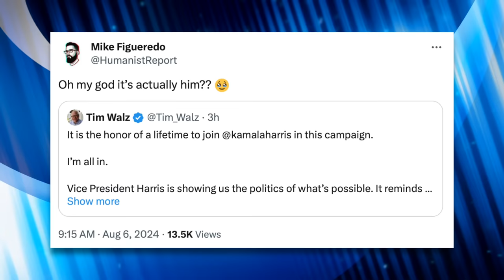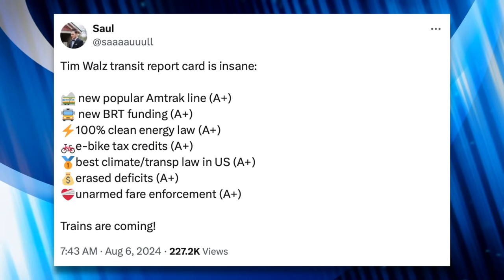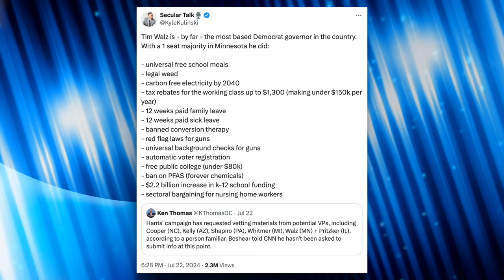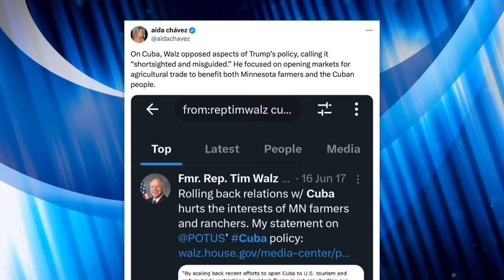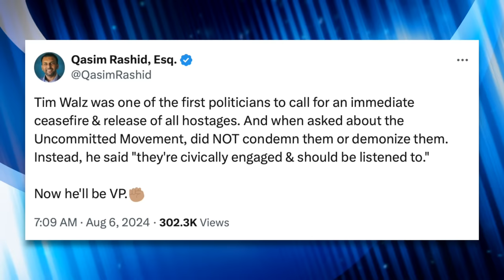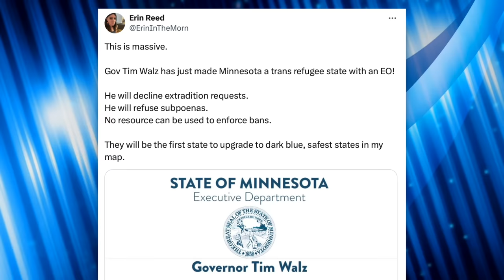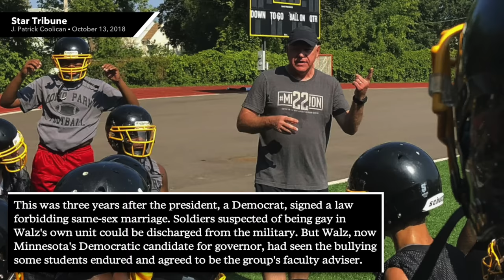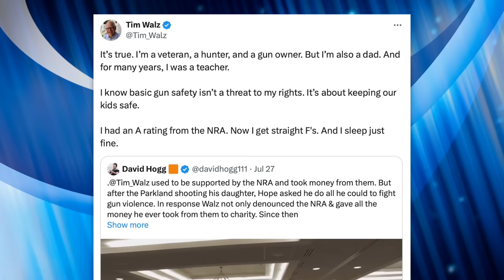Why Tim Walz is By Far THE BEST Running Mate Kamala Harris Could've Chosen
Kamala Harris announced Minnesota Governor Tim Walz as her running mate! This is the best possible pick—and it’s a decision that’s been applauded by conservative and progressive Democrats. In this video Mike reacts to the announcement and explains why Tim Walz has crossover appeal and can unite the Party.

Walz Signed EO Making Minnesota a Trans Refugee State (Erin Reed)